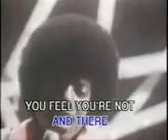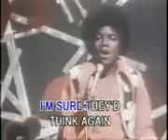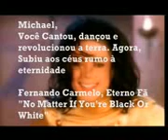Tributo A Michael Jackson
Uma Pequena Homenagem Feita Por Mim Para Um Grande Ídolo Que Se Tornou Eterno!!